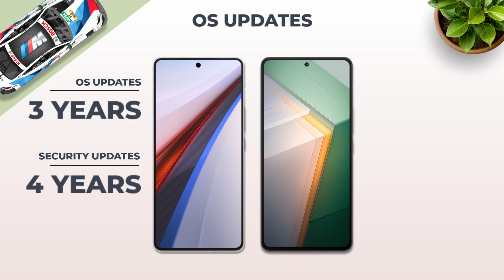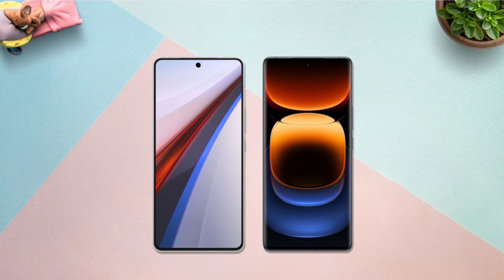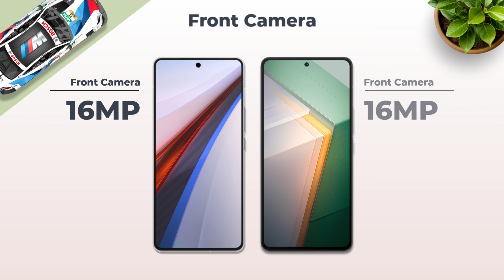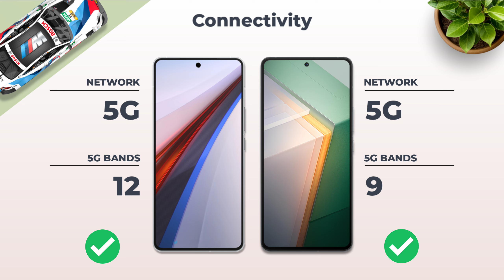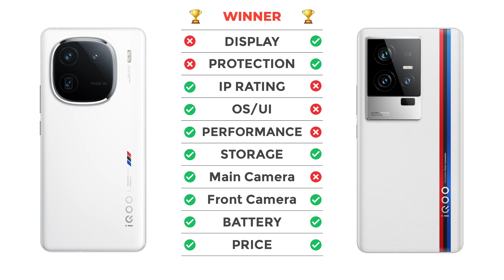iQOO 12 Vs iQOO 11 | Full comparison ⚡ Which one is Best?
iqoo 12 vs iqoo 11

iqoo 12 phone unboxing
iqoo 12 pro gaming test
iqoo 12 pro launch date
iqoo 12 pro battery test
iqoo 12 pro charging test
iqoo 12 price
iqoo 12 launch date
iqoo 12 launch date in india
iqoo 12 battery test